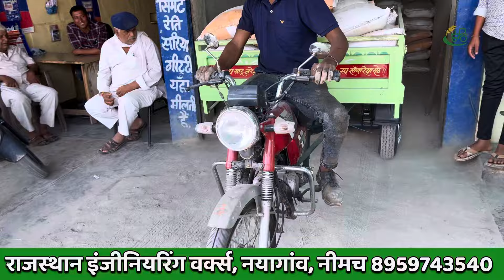सालों पुरानी 100CC बाइक से 9 क्विंटल वज़न खींचने का लाईव टेस्ट, कम क़ीमत में दमदार जुगाड़ Bike Jugad